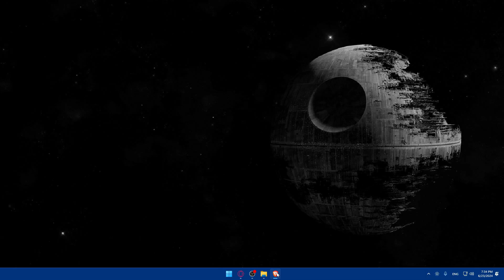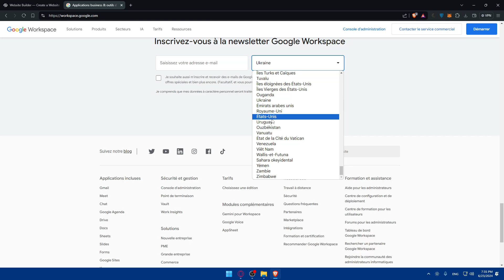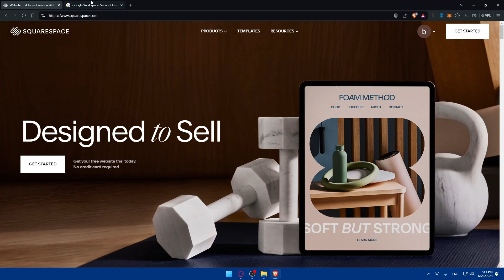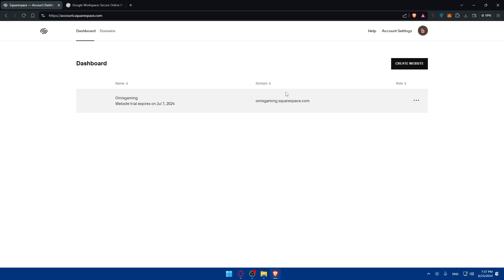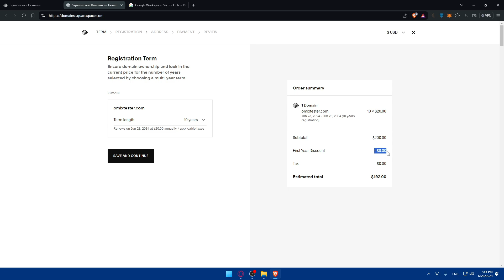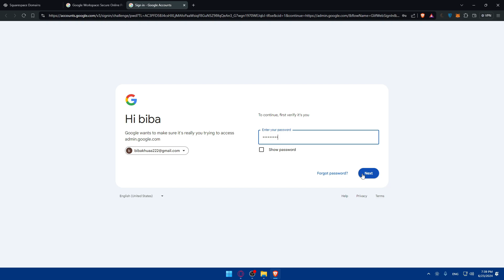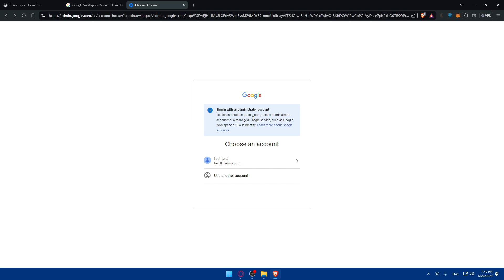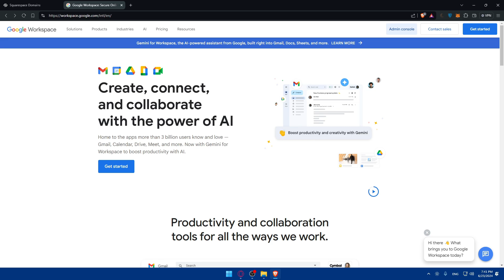How To Connect Squarespace Domain To Google Workspace 2025! (Full Tutorial)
Today we talk about connect squarespace domain to google workspace,google workspace tutorial,squarespace tutorial,squarespace google workspace